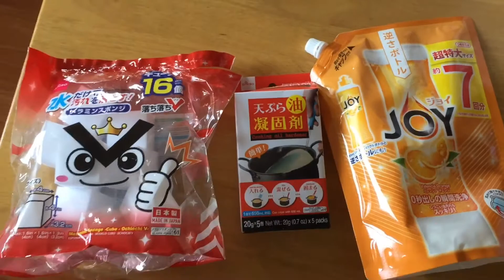キッチンの面倒くさい名もなき家事10選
キッチンの名もなき家事を紹介します！
短時間でできるけど定期的にしないといけないものたち！
面倒くさい名もなき家事たちを10個、撮影しました！

冷え冷えの麦茶、玄関にまとめられたゴミ袋、冷やされたビール、ポンっとそこに表れるわけではありません！
作って、まとめて、冷やしてくれる誰かがいるから。